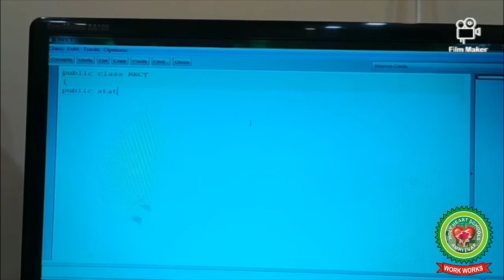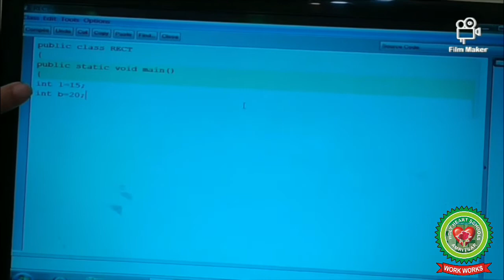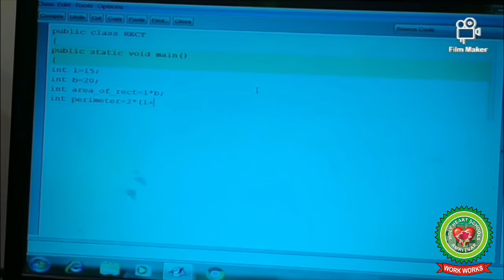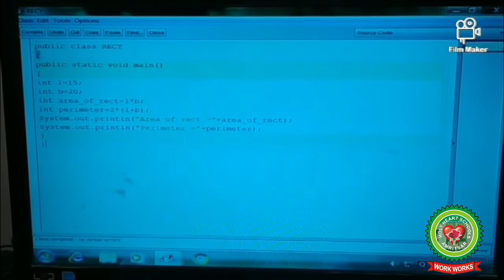Elementary concepts of Objects & classes Ch 3 day 6|Class 9th|Computer|Holy Heart Schools|May 2 2020